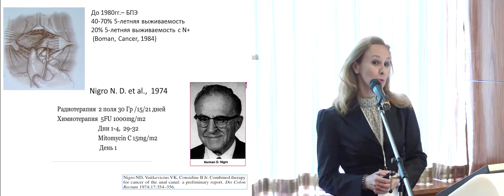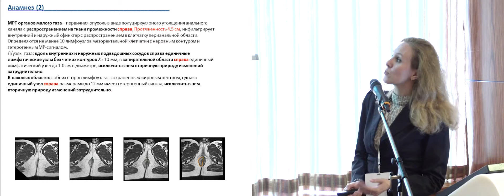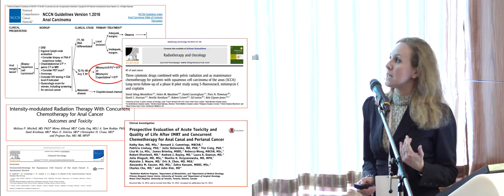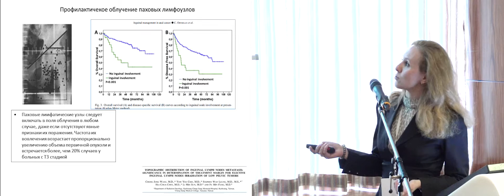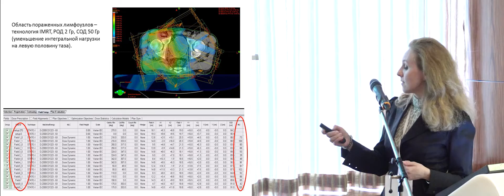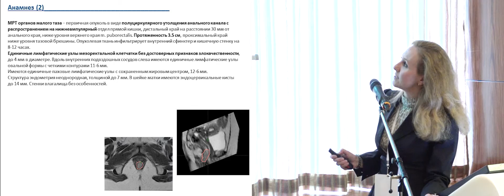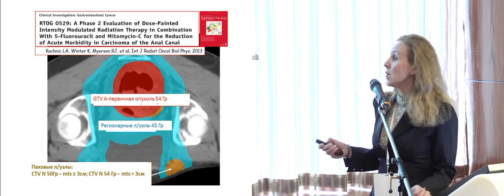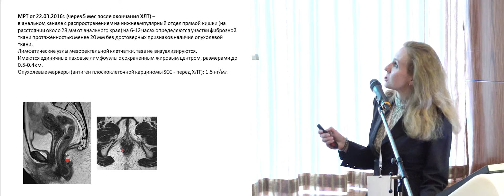Химиолучевая терапия в комбинированном лечении больных плоскоклеточным раком анального канала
Химиолучевая терапия в комбинированном лечении больных плоскоклеточным раком анального канала. Взгляд лучевого терапевта
к.м.н. В.В. Глебовская (Москва)